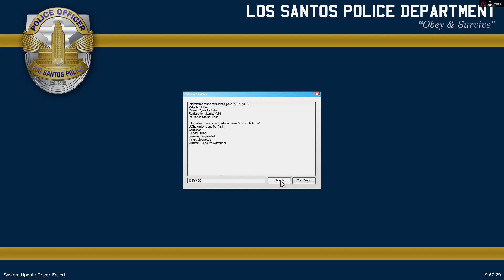GTA 5 LSPDFR #6: Back in Action!!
Back in action after a little hiatus!! Watch the craziness in Blaine County!